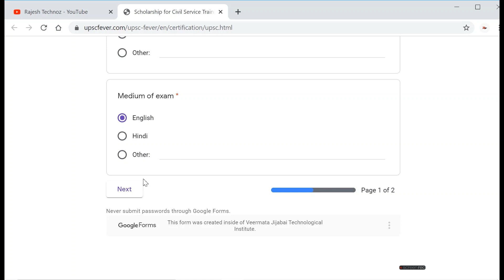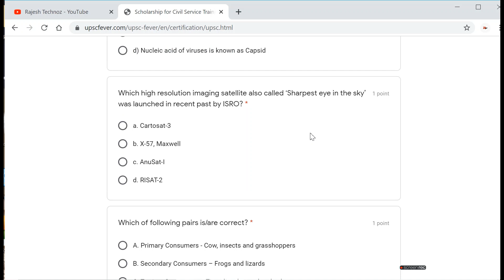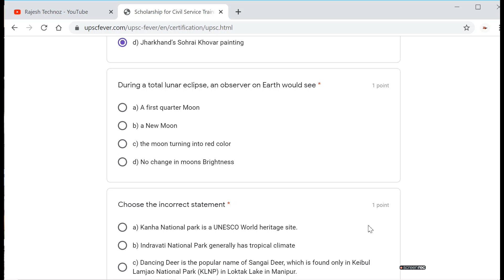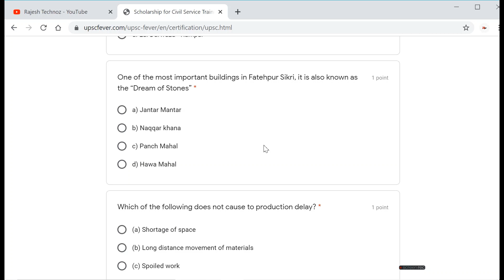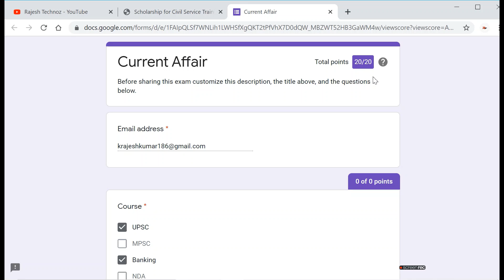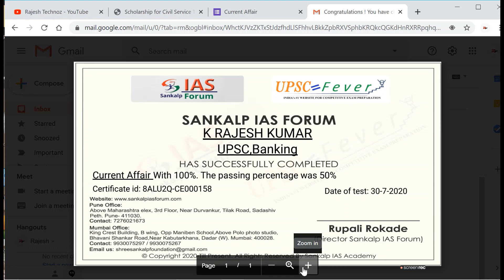Free National Quiz on UPSC Civil Services with Certificate in 1 Minute|PCS|Banking|Engineering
Free National Quiz on Civil Services with Certificate in 1 Minute|UPSC exam|free Quiz

🔥🔥🔥For Angel Broking Account get up to Rs 750/-per referal.💰💰💰🤑

🔥🔥🔥For Alice Blue Account get up to Rs 900/-per referal.💰💰💰🤑

DEMAT Account Support: 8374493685 , 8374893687 , 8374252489 , 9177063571